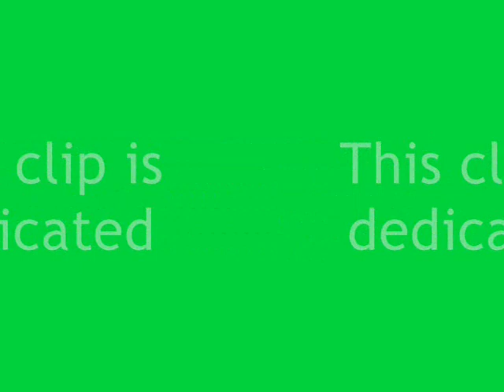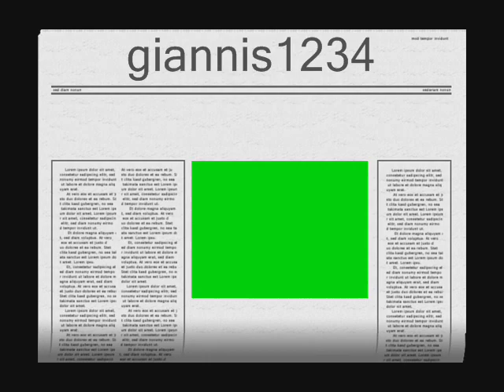gilberto silva- duddy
gilberto silva- duddy, panathinaikos, olympiakos